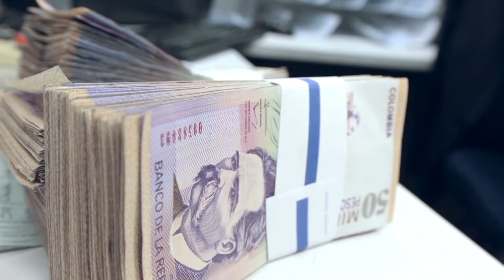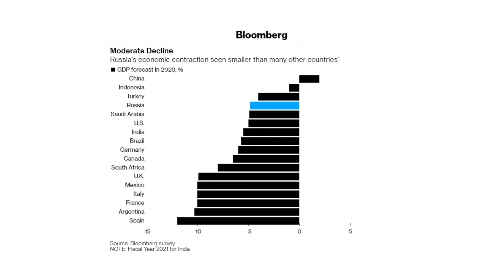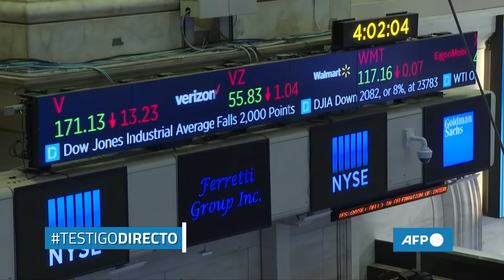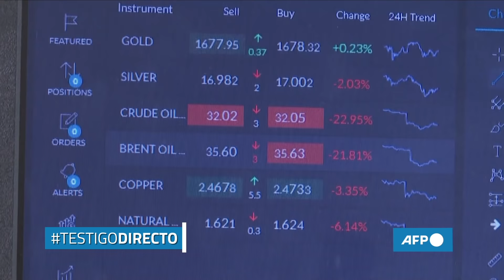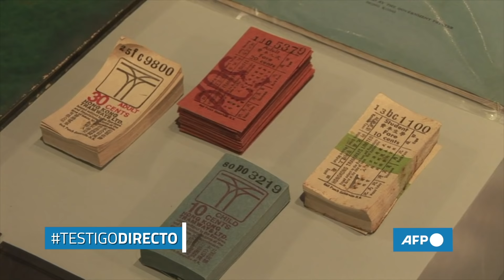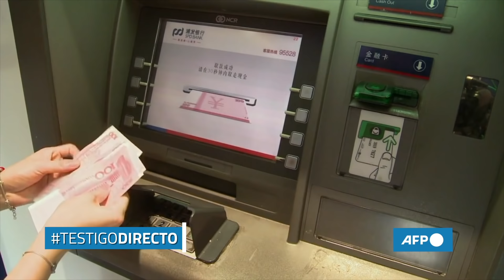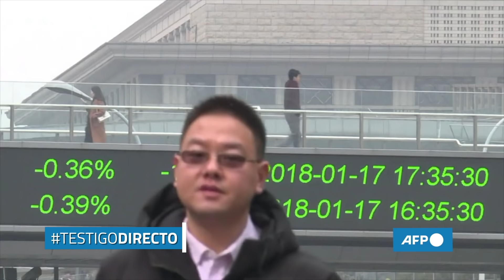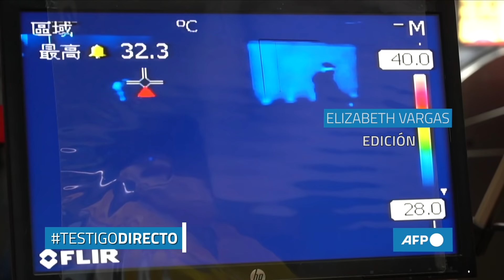¿Economía China se dispara mientras la de las potencias disminuye? - Testigo Directo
La economía China estaría creciendo, mientras la de las otras potencias económicas mundiales no lo hacen y, por el contrario, se contraen. Al parecer, la crisis mundial por el COVID-19 ha beneficiado a China, lo que sucita sospechas y hace surgir la pregunta de qué tiene que ver el gobierno comunista chino en todo esto. Esta es una historia de nuestro periodista Rodrigo Rodríguez.